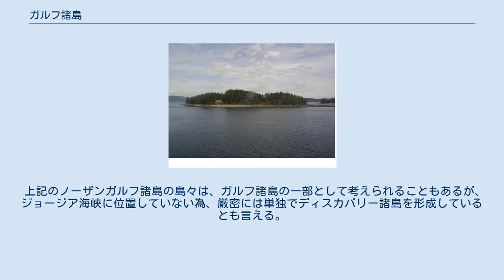ガルフ諸島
ガルフ諸島地図 ガルフ諸島の景観 ガルフ諸島（英：Gulf Islands）は、カナダブリティッシュコロンビア州太平洋沿岸地域の本土とバンクーバー島を隔てるジョージア海峡に点在する島々の総称である。
一部、国立公園にも指定されている。
 また、同名のハウラキガルフ諸島が、ニュージーランドのオークランド海岸に存在する。
 ガルフ諸島という名称は、かつてジョージア海峡をジョージア湾（訳注：Gulfは英語で「湾」の意味）と誤って名づけられたことに由来する。
 ガルフ諸島は普通サザンガルフ諸島とノーザンガルフ諸島の2つのグループに分けられ、バンクーバー島のナナイモと本土側のフレーザー川河口部を結ぶ線が南北のガルフ諸島の境界線となっている。
 サザンガルフ諸島は、アメリカ合衆国のサンファン諸島とともに一つの群島を形成している。
 以下、サザンガルフ諸島に数多く存在する島のうち、主な島を紹介する。
 ガルフ諸島国立公園は、2003年にその独特な生態系を保護するため、パークス・カナダにより指定された。
生態学的に多様な植物や海洋生物が生息し、主なものに捻じ曲がったギャリーオーク、優雅に咲く野生のユリ群、ケルプの密集地帯、そして巨大シャチが一帯に生息している。
 上記のノーザンガルフ諸島の島々は、ガルフ諸島の一部として考えられることもあるが、ジョージア海峡に位置していない為、厳密には単独でディスカバリー諸島を形成しているとも言える。
 英語版より翻訳